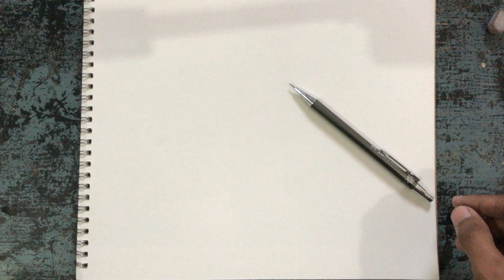Okarun Drawing Step By Step Full Video From Dandadan